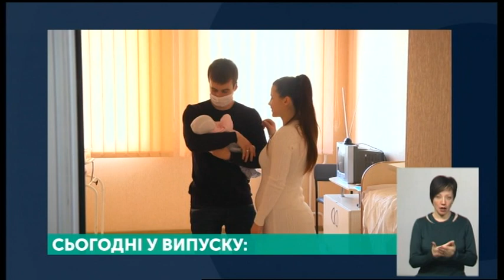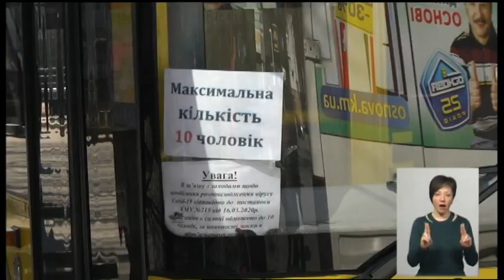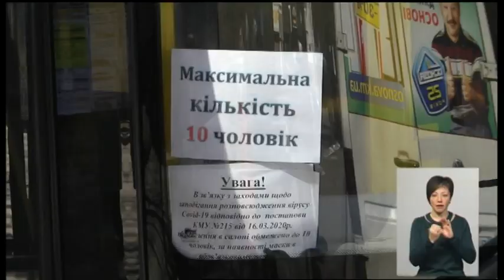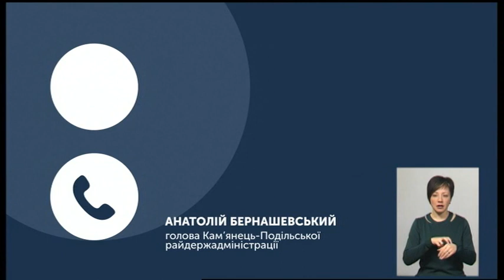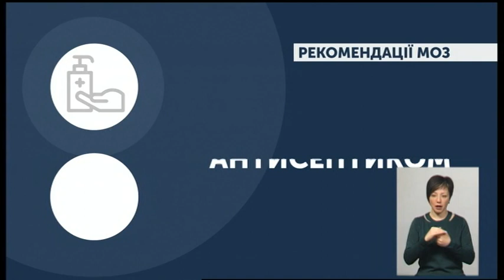24.03.2020. Новини. 19:00